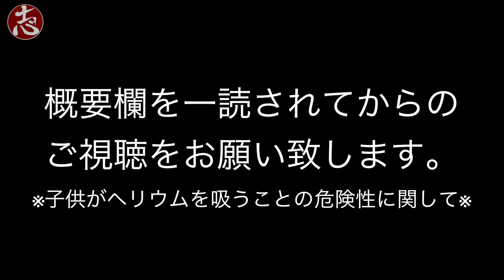【ココロマン学園・音楽】【歌しりとり】ヘリウム吸ってる間しか喋ってはいけないルールでこころチームVSティーンチーン【ココロマンちゃんねる】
※子供がヘリウムを吸うことの危険性に関して※
今回事故を免れましたが次回から必ず事前調査を行い注意し撮影に挑みます。

「日本中毒情報センターによると、玩具に使用されたヘリウムガスを吸ったことによる事故の相談は、2001年4 月から2012年3月までに 32 件あり、患者の年齢は5歳以下が13件、6～12歳が18件、成人が1件と報告されている）」
[患者の年齢]
5歳以下 13件 (41%)
6～12歳 18件 (56%)
成人 1件 (3%)

ヘリウムを吸う際には本人も周囲の人間も、年齢問わず注意し扱いましょう。
コメント欄にて様々なご意見が飛び交うことを予想し予め文章にて弁解、説明をさせて頂きます。
まずは、動画をご覧いただきこころくんを心配して下さった皆様、ありがとうございます。
こころくんはこの撮影の後特に問題はなく、夜ご飯もケーキも食べる事ができました。(りゅーちゃんの誕生日パーティ予定)

「なぜこころくんが参加する経緯になったか」
メインの企画は、私（ここママ）が担当しております。
ヘリウム購入の時点でこころくんはメンバーに含めておりました。
ココロマンちゃんねるでは「参加できる企画に参加する」という形で撮影を行っております。
そこで、今回の企画にはななたんは参加しておりません。
ヘリウムの危険性、そして歌がすべて童謡になってしまう、この２つが理由です。

こころくんは歌もたくさん知っており、しゅーたくんやずけさん、ふいちくん
そして受験勉強で忙しいティーンも参加する企画、ということも考え
こころくんにも参加させる事を決めました。

「事前にヘリウムを吸ってみて違和感がないか確かめるべきだった」
メインの企画は基本、メンバーに伝えずに撮影を開始しております。
ヘリウムを吸って、歌しりとりをする、という内容さえメンバーは知りませんでした。
ですので、こころくんに１度ヘリウムを吸ってみて
違和感がないか確かめさせなかった、のは私です。
以後、必ず撮影前にテストを心がけます。

「こころくんだけヘリウム無しでせこいのではないか」
その点は、ヘリウムが吸えなくなった緊急事態、そして
小学校2年生へのハンデ、だと考えていただければと思います。

私から皆様にお伝えしたいことは以上でございます。
完全に今回の緊急事態でミスを犯したのは私です。
コメント欄にて特定メンバーへの批判意見などを見つけましたら削除させて頂きますm(_ _)m

皆様も、ヘリウムを扱う際にはご注意ください。
また、「過剰判断だ」とおっしゃる方も少なからずいらっしゃるかと思います。

「インフルの時はロキソを飲むな」だとか。
ネットの情報には様々なご意見やご感想があるかと思います。
すべての情報を鵜呑みにしてはいけませんが、気をつけるに越したことはありませんね。

インフルの時にロキソは飲むかもしれませんが。

今回企画に参加してくださった方のチャンネルはこちらです。

※ちなみに、タイトルの誤字はわざとです。

【歌しりとり】ヘリウム吸ってる間しか喋ってはいけないルールでこころチームVSティーンチーン【ココロマンちゃんねる】

 People in our vidoes:
 Mom
 Dad